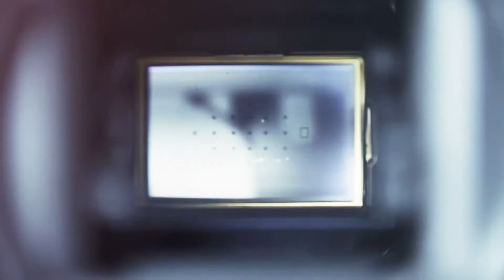Günün Haberleri (08/01/2021)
Günün haberleri video özeti, son 24 saatin önemli haberlerini mercek altına alıyor. Bugünün önemli gelişmeleri arasında “Türkiye, uzaya 7’inci uydusunu gönderdi” ve “Cumhurbaşkanı Erdoğan’dan ABD yorumu: Lafa geldiğinde demokrasinin beşiği” haberleri öne çıkıyor.